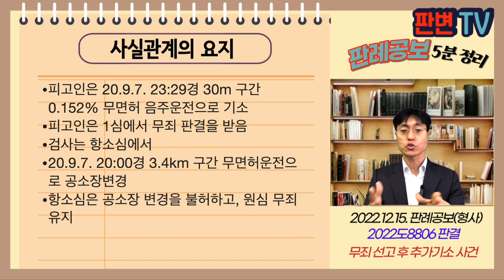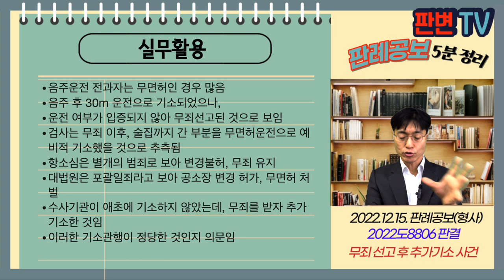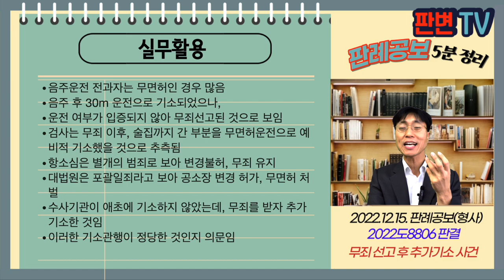무죄 선고 후 추가기소 사건 [22.12.15.자 판례공보(형사)]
무죄 선고 후 추가기소 사건
별 5개

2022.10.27. 선고 2022도8806 판결
도로교통법위반(음주운전, 무면허운전)

상고인 검사

파기환송

피고인은 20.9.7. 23:29경 30m 구간 0.152% 무면허 음주운전으로 기소
피고인은 1심에서 무죄 판결을 받음
검사는 항소심에서
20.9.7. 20:00경 3.4km 구간 무면허운전으로 공소장변경
항소심은 공소장 변경을 불허하고, 원심 무죄 유지

매일 운전하면 무면허운전은 각각 별개의 범죄인가
같은 날 여러 번 이루어진 무면허운전은 각각 별개인가?

무면허운전은 운전한 날마다 1개의 운전행위가 있음
같은 날 무면허운전 행위를 반복한 경우
특별한 사정이 없다면 동종 행위가 동일한 의사에 의해 반복되는 것이어서 포괄일죄임
23:29경의 무면허운전과 20:00경의 무면허운전은 포괄일죄
공소장변경을 허가해야 함

실무활용
음주운전 전과자는 무면허인 경우 많음
음주 후 30m 운전으로 기소되었으나,
운전 여부가 입증되지 않아 무죄선고된 것으로 보임
검사는 무죄 이후, 술집까지 간 부분을 무면허운전으로 예비적 기소했을 것으로 추측됨
항소심은 별개의 범죄로 보아 변경불허, 무죄 유지
대법원은 포괄일죄라고 보아 공소장 변경 허가, 무면허 처벌
수사기관이 애초에 기소하지 않았는데, 무죄를 받자 추가기소한 것임
이러한 기소관행이 정당한 것인지 의문임